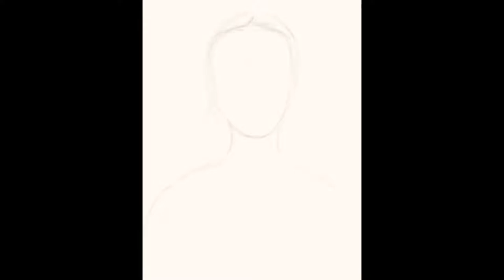Procreate |How to draw ANNE with an E ? | Will Anne with an E be renewed ? Amybeth McNulty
Skip to 40 sec if you want to listen to the beautiful music  :P

In an age where we have multiple options to stream  tv shows, I am one of those who choose not to commit to any particular series ; firstly, because I don't have the time and second of all I have never come across a show as wholesome as 'ANNE WITH AN E " which is absolutely multi-faceted and addresses issues that are still as relevant or more so in the 21st century. Moira Walley -Beckett's soulful tv adaptation of the beautifully written Anne of Green Gables by Lucy Maud Montgomery is a must watch and must be renewed. I have been so awestruck by every character of the series that I would have some stationary ready  to write their dialogues . The cinematography is on point suited to glorify Anne's imagination and individualism.

Frankly speaking,for a major part of this video my Anne doesn't look like Amybeth McNulty whose portrayal of the character was brilliant and made all of us believe that she was Anne in all her mind , body and soul. I would say the Anne in me ignited the fire within to tread further with patience for as Leonardo Da Vinci would say  “Art is never completed, only abandoned.”
The same goes with our beloved show "Anne with an E" which is a masterpiece that has been abandoned.

Long story short, I think you’ll love it as much as I do, but don’t just take my word for it, find out for yourself!Also,don't forget to like share and subscribe !!

The Anne with an E petition on change.org has crossed 1million signatures. Do you think we'll get more seasons ? With the prerequisite that it's already a good show with a large fanbase it's going to be a bigger success if they relaunch the show. Thankful to Blytheshirley101 Fan account who started this petition to Awae fans (CBC and NETFLIX AND DISNEY+).

MATERIALS USED:
Apple Ipad pro 512 GB (More the storage the better it is)
Apple Pencil
Apple Ipad pro case shockproof with apple pencil holder
Screen protector
Gaming Mouse
Card Reader